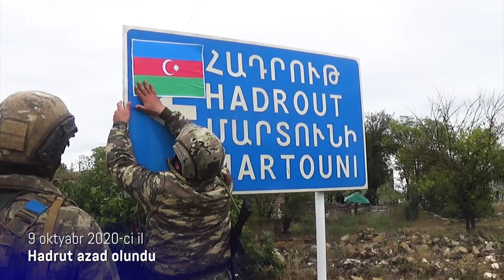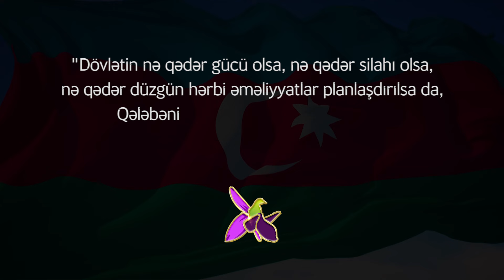26 iyun - Silahlı Qüvvələr Günü